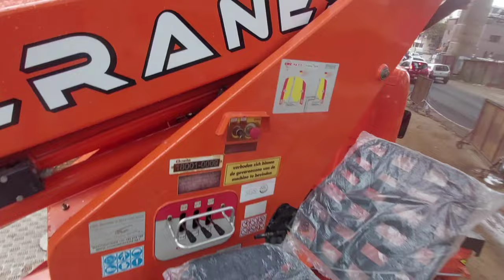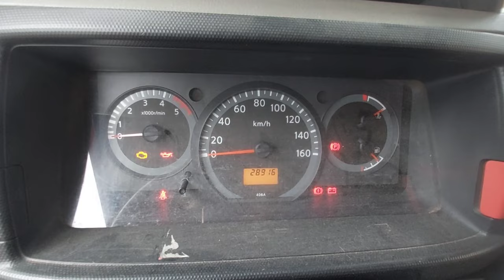SWINGLIFTFrance characteristicshydraulic side-liftPayload12 t (1000.23 us klg)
Use
container
Applications
for terminals
Other characteristics
hydraulic, side-lift
Payload
12 t (1000.23 us klg)
CAM FOLLOWER-
AXLE PIN ASSEMBLY-
O
-HINGE PIN (PLATFORM)
HINGE PIN (SCISSOR)
RAM PIN-
-CYLINDER (HYDRAULIC)
AXLE PIN ASSEMBLY- CAM FOLLOWER
- CLEVIS PIN
HINGE PIN (BASE)
Typical 2 Stage Lift Pivot Components
HANDLING
SPECIALTY
The 2SM-2SMSL-24 is a versatile 3-arm Swinglift side loader with a 12 Tonne lift capacity incorporating features that make it the right choice for businesses that want the flexibility of a side loader for lifting and carrying 20’ or 40‘ empty or lightly laden containers that could be filled with goods such as household furniture or perhaps even a car? Wireless Radio Control is standard or optional Joystick remote control.

Chassis Options: - I Beam
Containers: - 1 x 40’ 1 x 20’ 2 x 20’

Tri-lifter
This is a versatile Swinglift product with a 12 Tonne lift capacity incorporating features that make it the right choice for businesses that want the flexibility of a side loader for lifting and carrying 20' or 40‘ empty or lightly laden containers that could be filled with goods such as household furniture or perhaps even a car?
The Tri-lifter comprises numerous design features and benefits that contribute to safe operation and performance.
• - The proportional control hydraulic System gives the Operator infinité speed control resulting in exceptional container management during both loading and unloading operations.
Sensors
• - Sensors on the Stabilisers ensure the Stabiliser assemblies are deployed correctly on the ground before lifting a container.
• - A Limit sensor is used to restrict how far a container can be moved across the Tri-lifter over centre to the off side (away from the stabiliser legs) to prevent overtuming.
• - Pressure switches on each Lift Module activate a warning LED on the châssis if overioaded.
Spécifications
• - A wide outreach allows easy transfer of containers to ground.